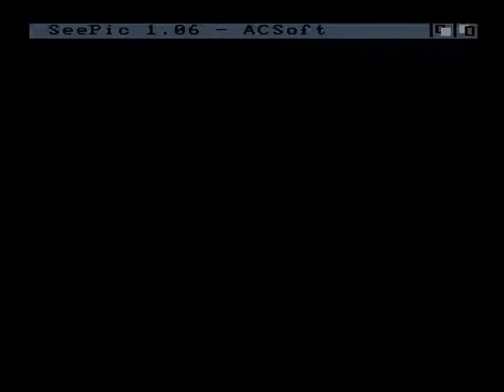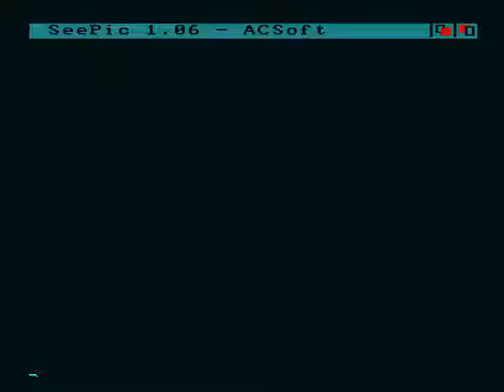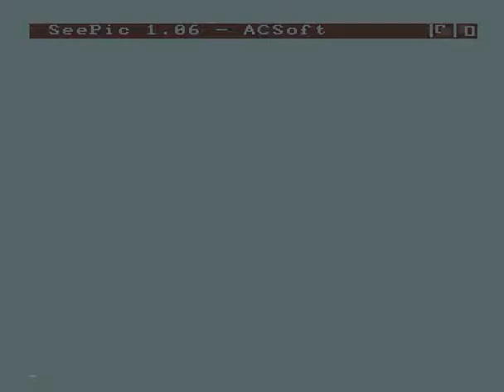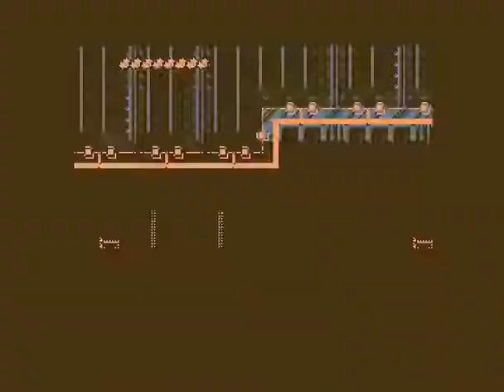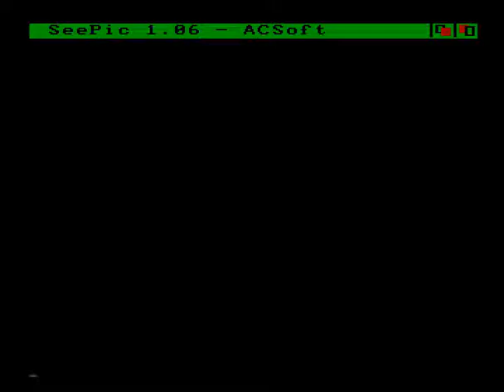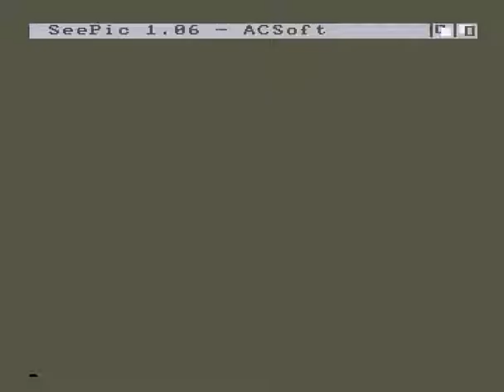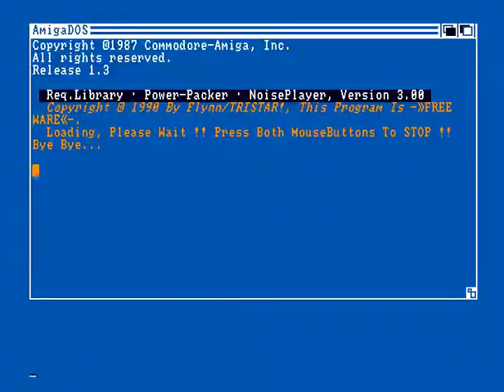tim wendorf & virgile m & helm slideshow for Amiga